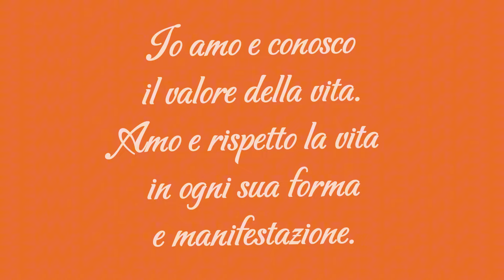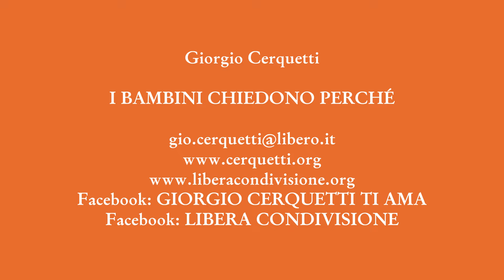Giorgio Cerquetti - I BAMBINI CHIEDONO PERCHÉ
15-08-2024 - Marche - Adriatico - Pianeta Terra
I BAMBINI CHIEDONO PERCHÉ

GRAZIE.